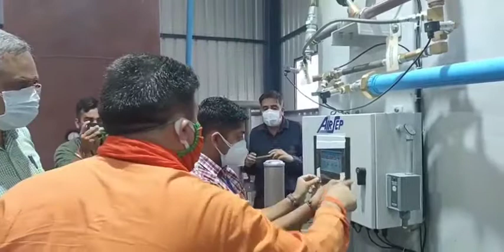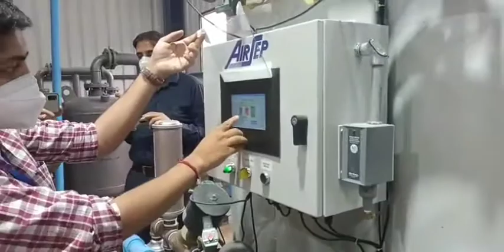Ravinder Raina visiting district hospital Reasi